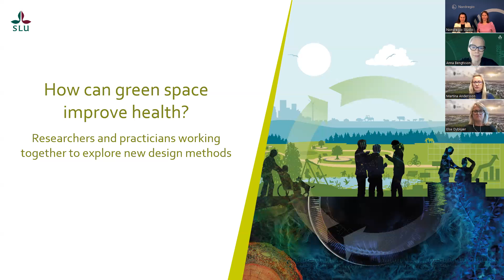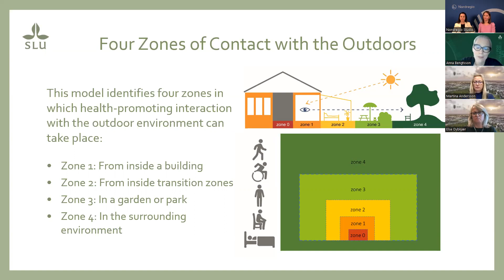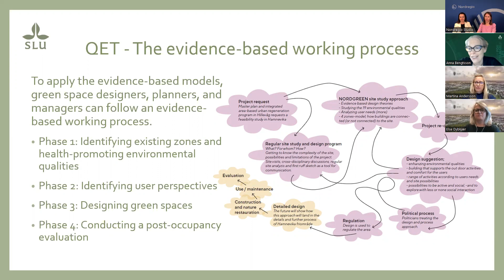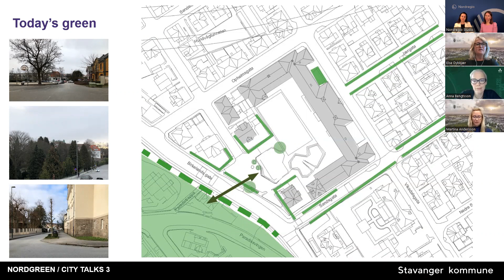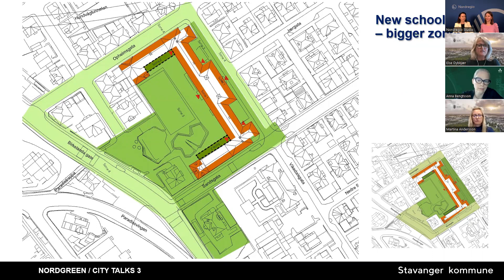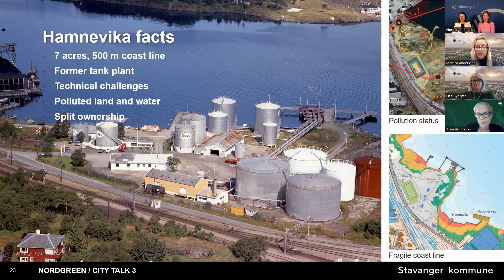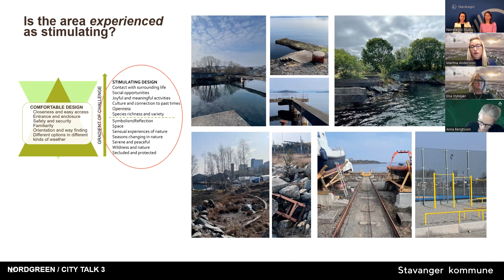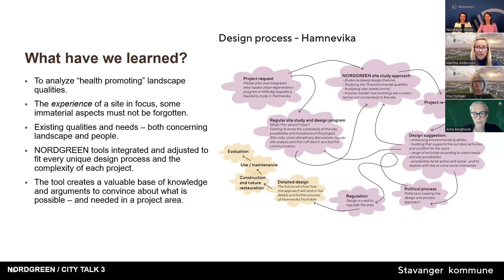City talk 3: How can green space improve health?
NORDGREEN – Smart Planning for Healthy and Green Nordic Cities project invites Nordic city planners and developers, architects, healthcare sector representatives and governance enthusiasts to join webinar series CITY TALK 1-2-3.

In this webinar, researchers will present evidence and evidence-based models for green space design. What kind of health-promoting aspects does green space planning provide? Practitioners from Stavanger Municipality share their city projects utilizing this model.

Speakers:
Anna Bengtsson, Swedish University of Agricultural Sciences
Martina Andersson, Stavanger Municipality
Else Dybkjær, Stavanger Municipality

Moderators:
Annika Östman, Head of Communications, Nordregio
Luciane Aguiar Borges,Senior Research Fellow, Nordregio